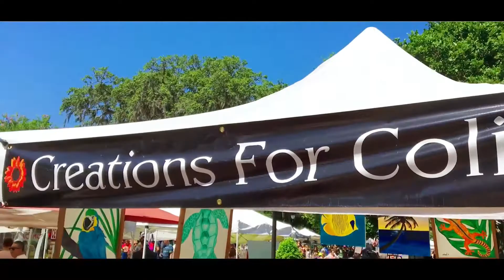SuperHero's find a Million Dollar Bag of Popcorn at The Farmers Market!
How superheroes eat their food and fight crime at the Winter Garden Farmers Market. See how superheroes eat food and find a Million dollar bag of special popcorn. Find out how popcorn and farmers mix on this adventure.